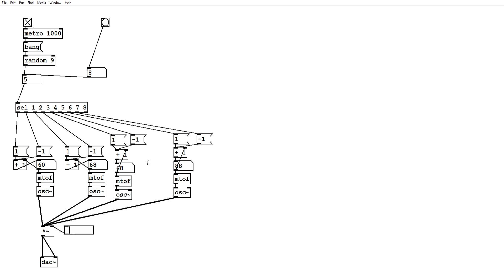Line cliché machine in Pure Data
The program plays a 7th chord. In each second, there is a random note that will randomly ascend,  descend or stay the same, resulting in a cliché.